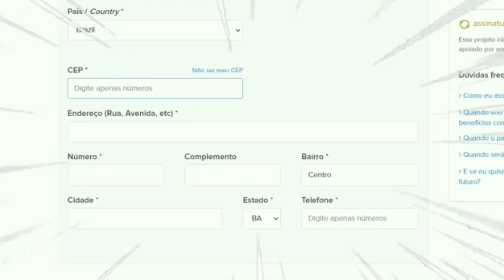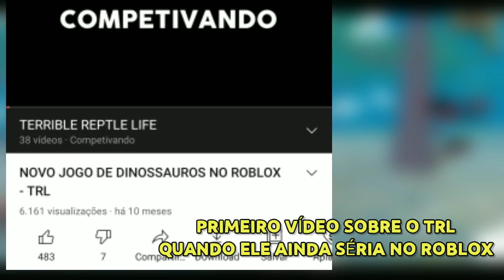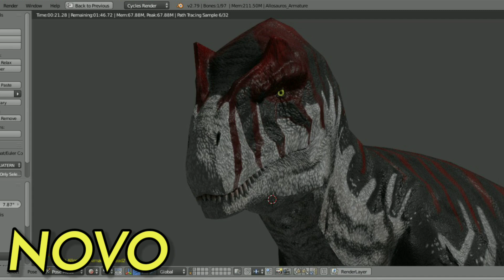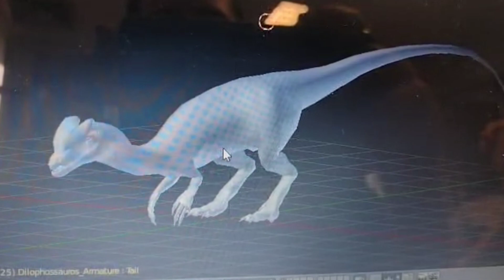O TRL PRECISA DE MUITO TEMPO, Novo Alossauro Fragilis em Testes e Muito Mais!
Hoje eu estou trazendo Mais um vídeo sobre o Trl, que pra quem não conhece é um Jogo de Dinossauros que está sendo desenvolvido por brasileiros, e nesse vídeo eu esclareço muitas coisas importantes e também falo sobre as novidades do Desenvolvimento do Trl.

𝙅𝙤𝙜𝙤𝙨 𝙥𝙖𝙧𝙘𝙚𝙞𝙧𝙤𝙨

𝙂𝙧𝙪𝙥𝙤𝙨

𝙋𝙖𝙧𝙘𝙚𝙞𝙧𝙤𝙨

" Tudo que você faz de bem volta em dobro pra Você "